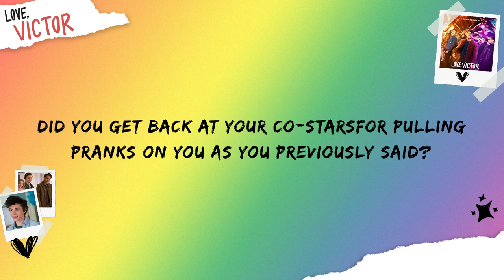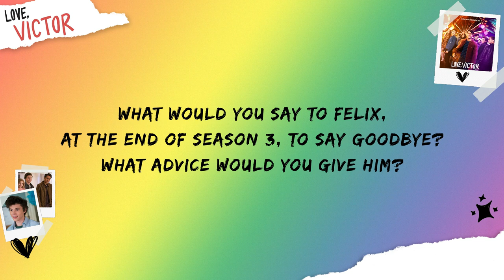Anthony Turpel talks about Love Victor S3 and what's next!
Anthony Turpel talks playing Felix in Love Victor and the end of the show! He also talks about working with his co-stars and his next projects!

Questions:
0:00 How was your last day on set?
0:58 Are you still in contact with the cast?
1:15 You character is a fan favorite in the show, did you expect this?
2:02 Did you get back at your co-stars for pulling pranks on you as you previously said?
2:39 How did you react when you learnt that your character would be dating your best friend's sister?
3:37 What would you say to Felix at the end of Season 3 to say goobye? What advice would you give him?
4:10 What can you tell us about your three projects in progress?
5:18 In Baby Blue you will be alongside Dylan Sprayberry from Teen Wolf, are you looking forward to meet him?